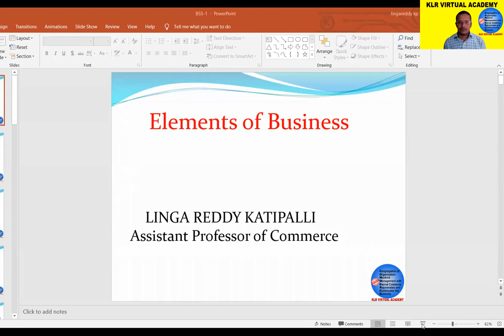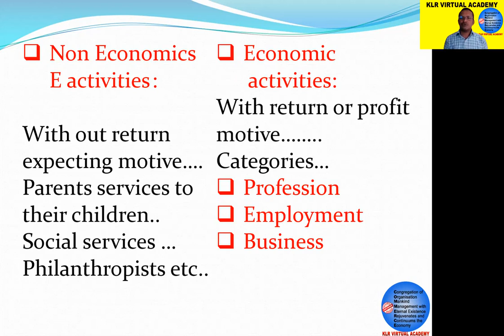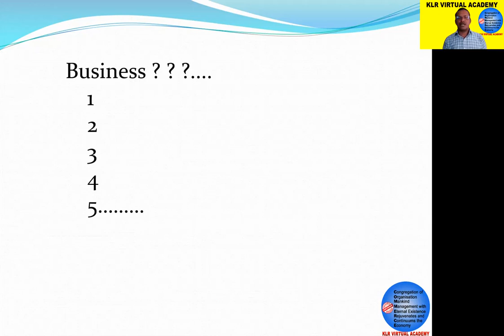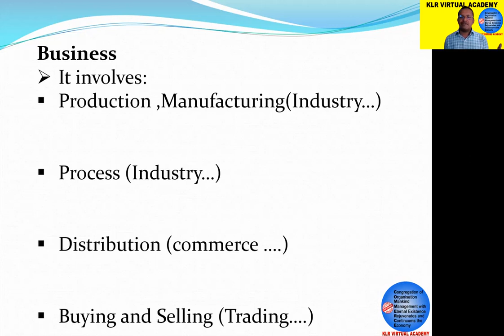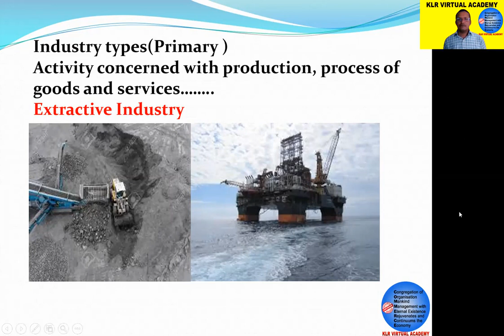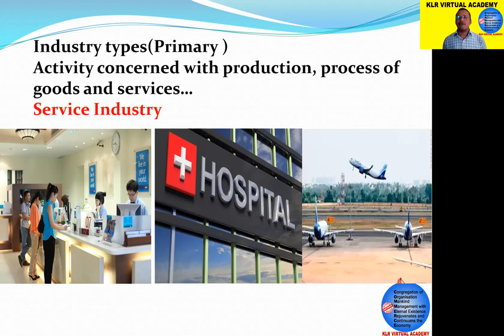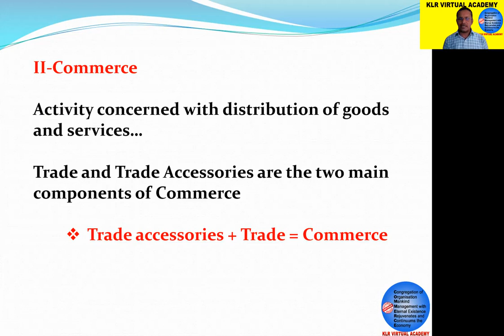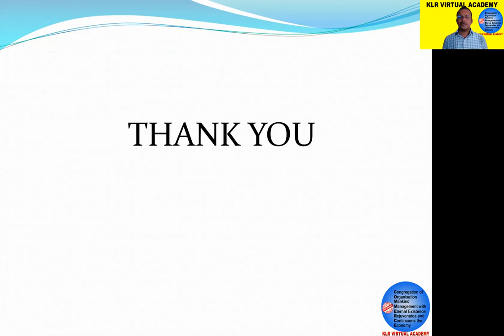ELEMENTS OF BUSINESS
This covers:
HUMAN ACTIVITIES
NON ECONOMIC ACTIVITIES
ECONOMIC ACTIVITIES
PROFESSION
EMPLOYMENT
BUSINESS
INDUSTRY ANT TYPES
COMMERCE
AIDS TO TRADE
TRADE AND TYPES